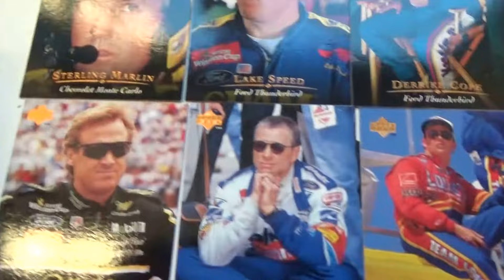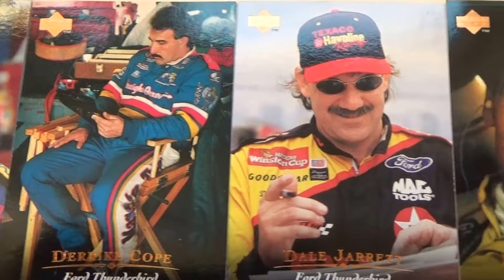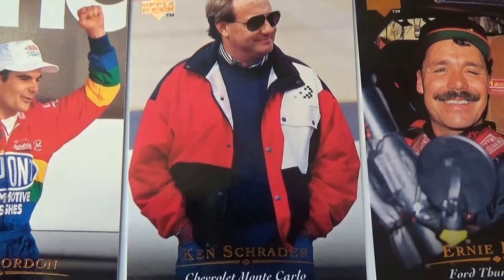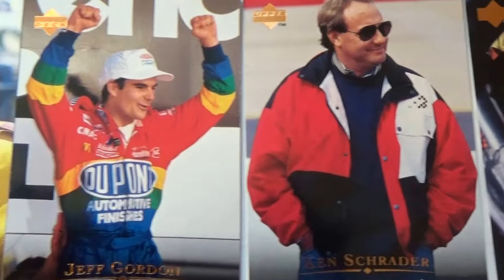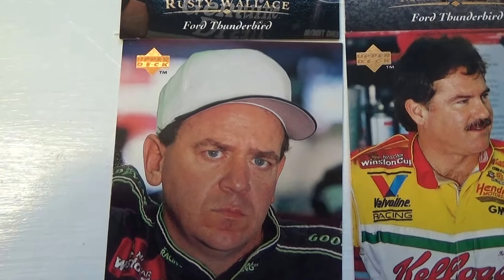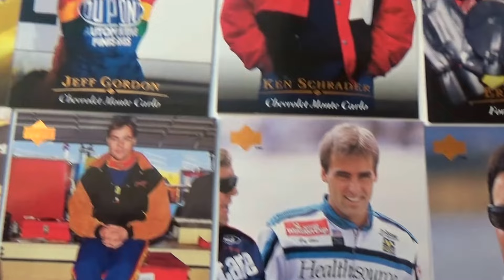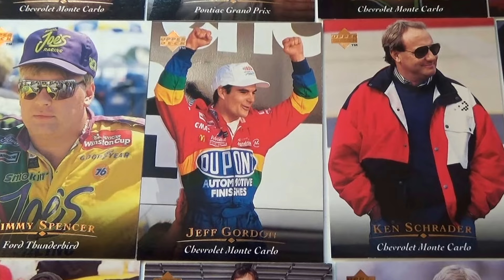1996 Racing Collector Cards #3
1996 Racing Collector Cards #3.